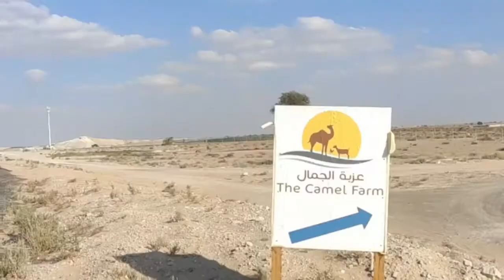The camel farm - Dubai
Join us as we disconnect to connect with nature and cuddle, feed and ride camels among other farm animals in the camel farm in Dubai

Music: Happy cute kids composed by Nazar Rybak exclusively for HookSounds.com.